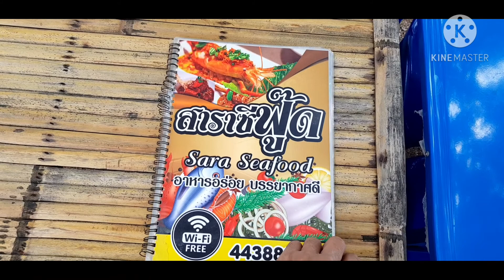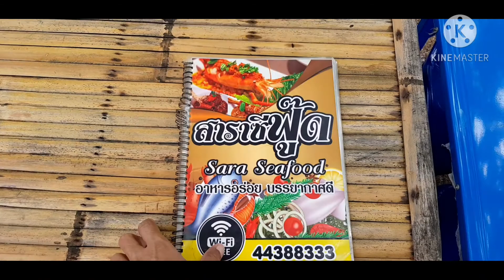หาของกินอร่อยและบรรยากาศดีๆที่ร้านสาราซีฟู๊ด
สาราซีฟู๊ด เป็นร้านอาหารทะเลที่มีบรรยากาศดีและวิวสวยๆหลีกหนีความวุ่นวายจากในเมืองมาหาธรรมชาติและของกินสดๆใหม่ๆกันได้ทุกวันเลยครับ